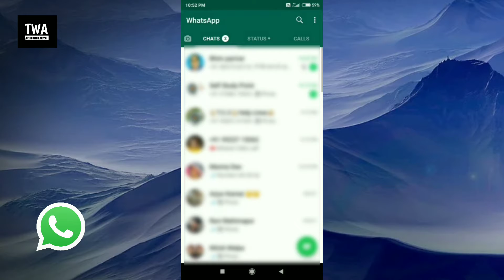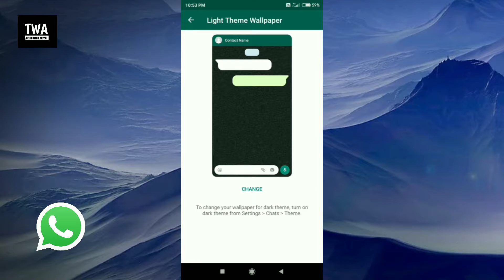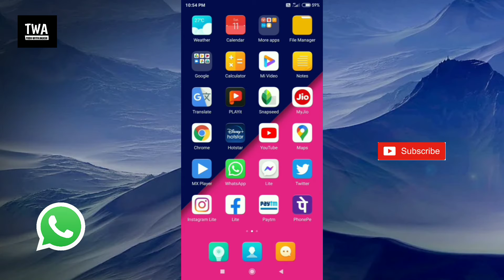Whatsapp chat Background wallpaper Change | Whatsapp Tricks |Techwithakash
This Video Is made for educational purpose only.Copyright disclaimer under section 107 of the copyright act 1976 allowance is made for" Fair Use" purpose such as critism, comment ,news, reporting, teaching, scholarship and research.Fair use is a use permitted by copyright statute that might otherwise infiriging non profit, educational or personal use tips the balance in favour of fair use.

Queries Solved...
Whatsapp chat wallpaper Change.how to change whatsapp chat background.techwithakash